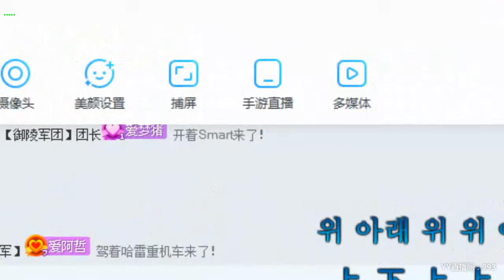YY LIVE 燃舞蹈 小娅Vager - 《燃舞蹈》（Artists・Sing・Music・Dance・Instrument・Talent Shows・DJ・KPOP・Remix・LIVE)